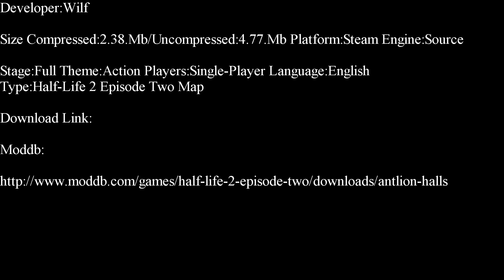Half-Life 2-Antlion Halls Part 1